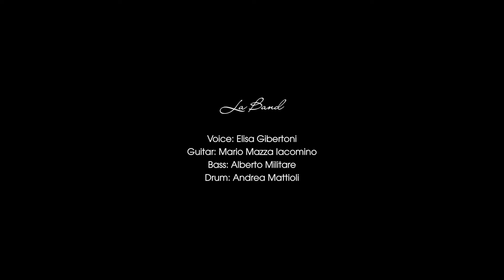LA BAND Don't Close The Door 01